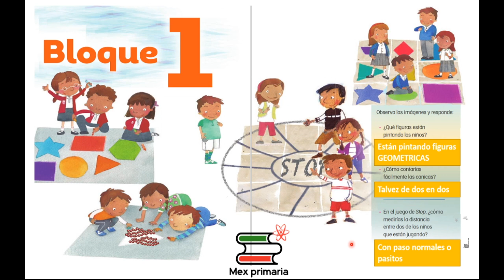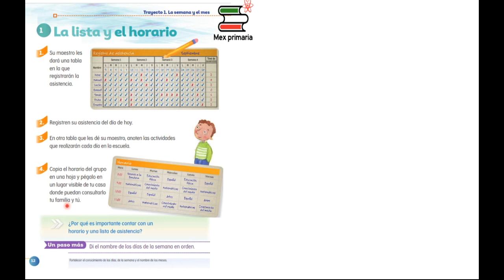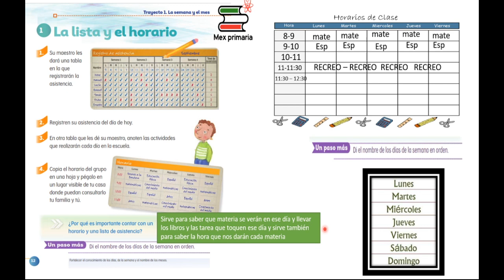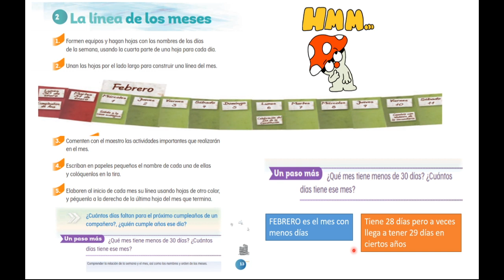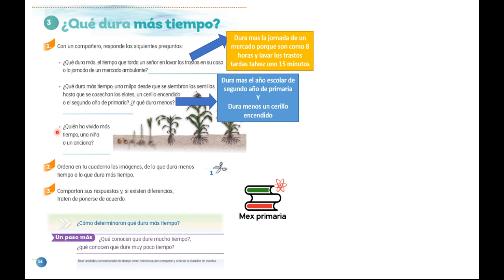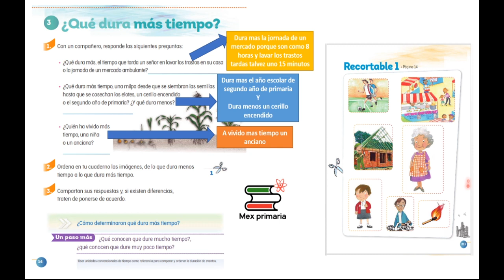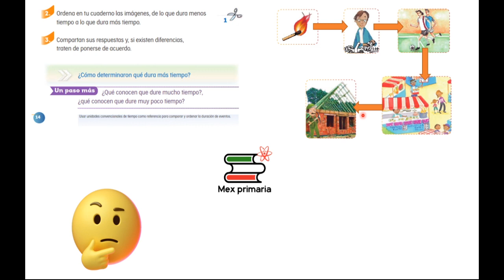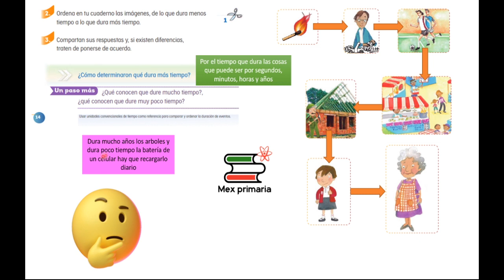Matemáticas 2 pagina 10, 11, 12, 13, 14, matematicas 2 pag 10, 11, 12, 13, 14, mate 2 pag 10,11,12,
Respuestas Libro Matemáticas 2 año de primaria pagina 10, 11, 12, 13, 14

¿TE GUSTO O TE SIRVIÓ LA INFORMACIÓN Y QUIERES APOYAR AL CANAL?